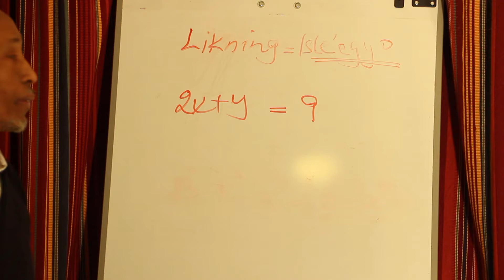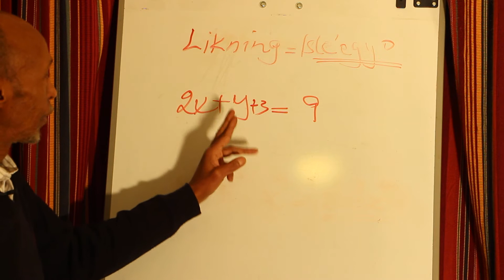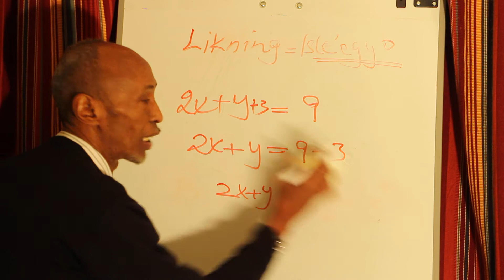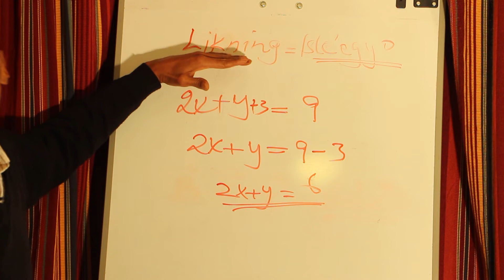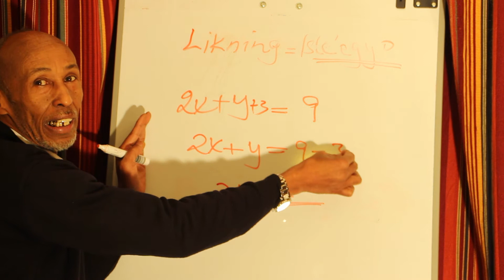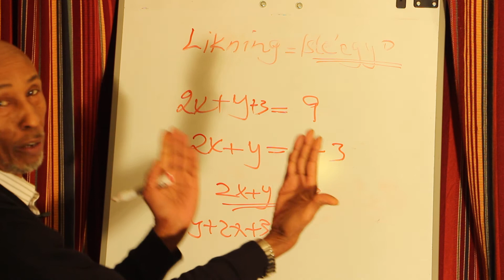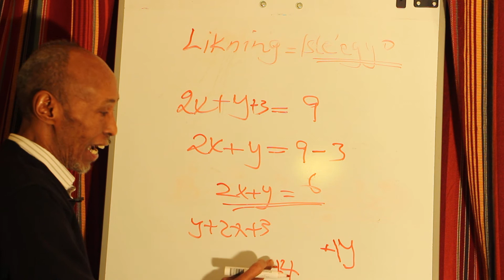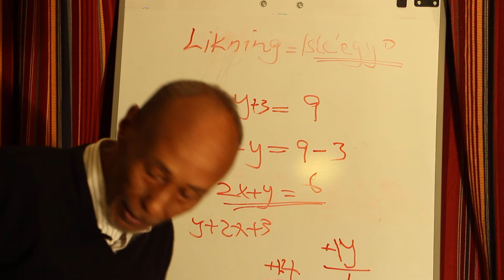Dr fahmi Matematik Likning Norsk1